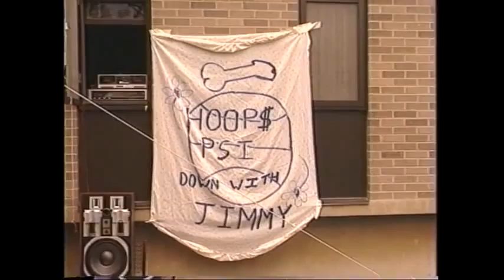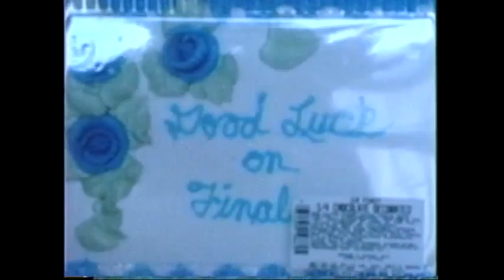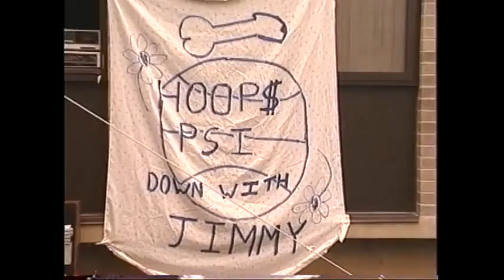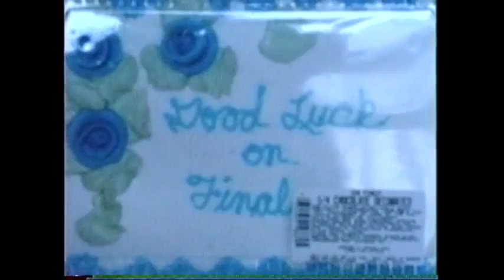Cheyney University 1989 May Weekend